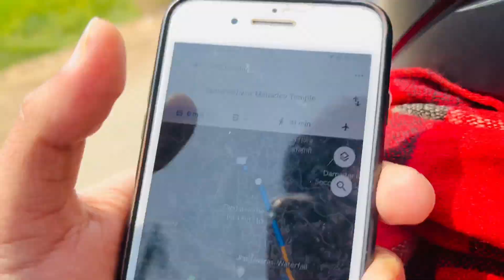Our shivaratri vlog